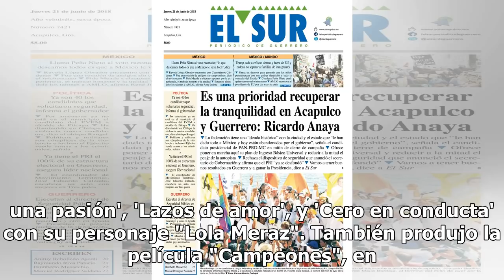Medio artístico se viste de luto, confirman muerte de la actriz Lourdes Deschamps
La Asociación Nacional de Intérpretes informó esta mañana del fallecimiento de la actriz y productora Lourdes Deschamps Briones, también esposa del director técnico de futbol Jesús Ramírez. Deschamps Briones es conocida por su trabajo en producciones como 'Villa', 'Itinerario de una pasión', 'Lazos ...